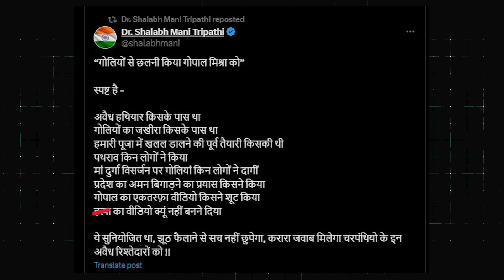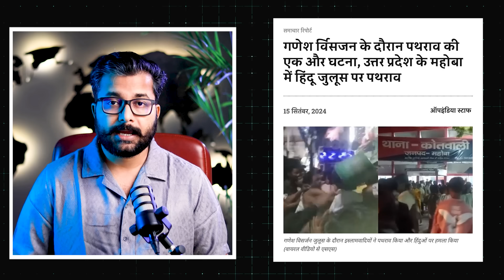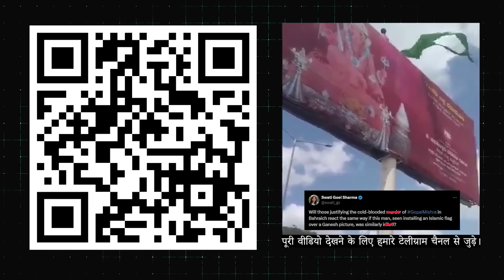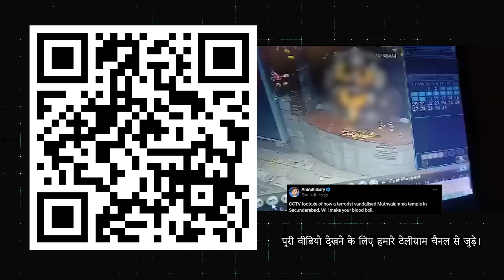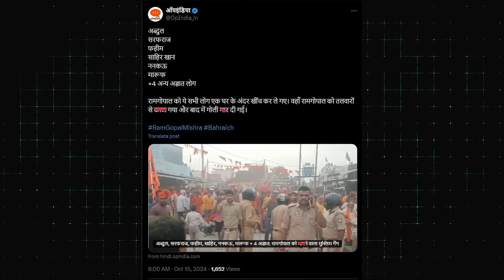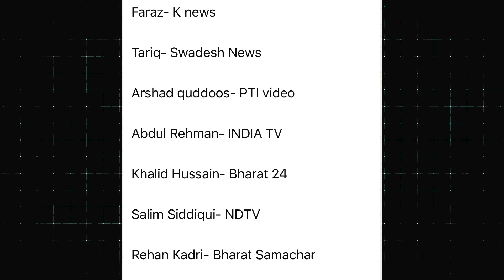हिन्दुओं के लिए इससे बडी चेता वनी और क्या होगी | म्लेच्छ राज 2047 की तैयारी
Cash On Delivery, Free delivery, cash back वो भी ₹170 की छूट के साथ पाने के लिए अमेज़न पर जाएं व Five Star Rating देना ना भूलें।

धन्यवाद। 🙏

₹250 सौ रुपये की छूट 👉 ढाई मोर्चे का चक्रव्यूह बुकिंग लिंक

वीडियो में दिये गये एविडेंस प्राप्त करने के लिए नीचे दिये लिंक पर क्लिक करके हमारे वाट्स एप चैनल‌ पर जाएं।

सत्यार्थ प्रकाश।